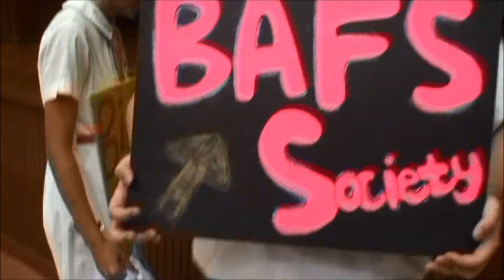CCA Recruitment day 2012 highlights